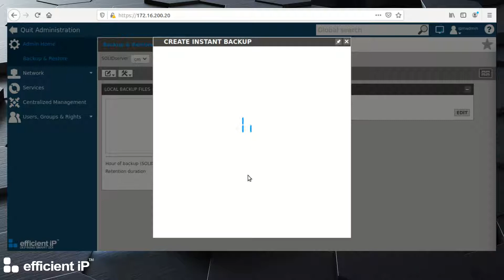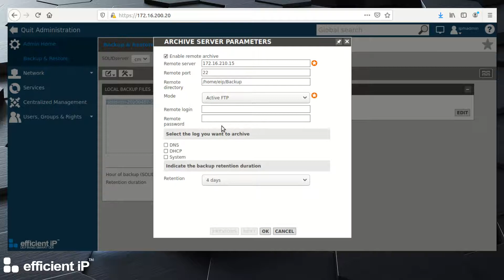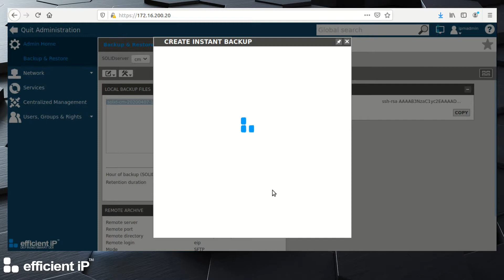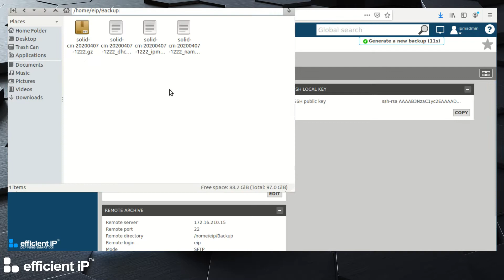SDS hands-on #05 - backup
Learn in this video how to perform backup of your SOLIDserver, locally and remotly

0:00 local backup
1:06 remote backup using SFTP